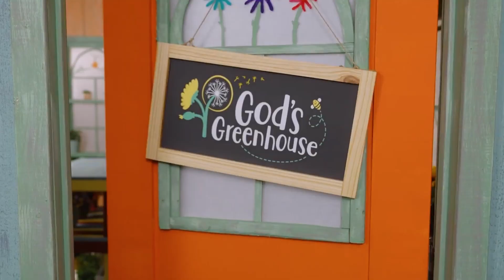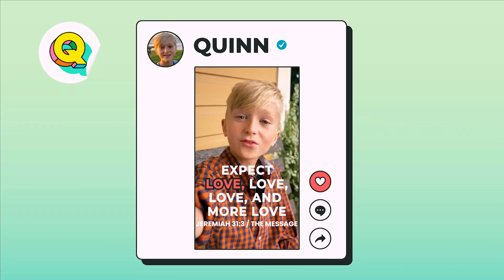Coming to Minno in 2023! | Bible Stories for Kids